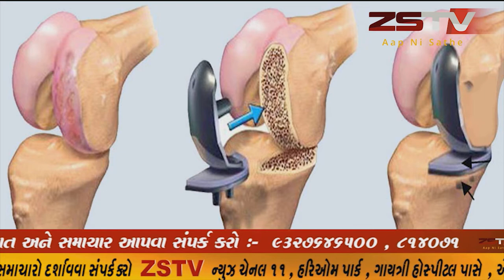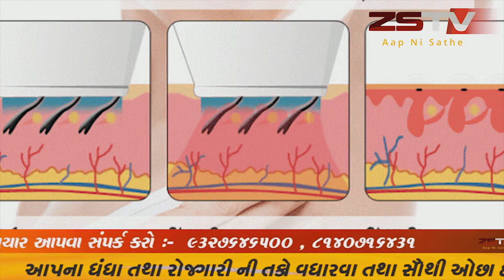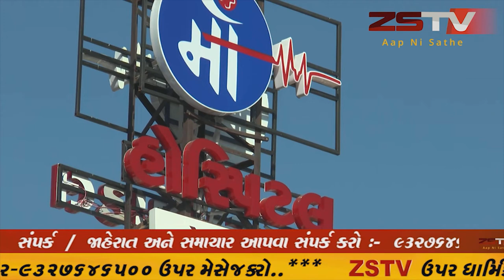prantij પ્રાંતિજ ખાતે ર્ડા બાબાસાહેબ આંબેડકર સાહેબ ની પુણ્યતિથિ નિમિત્તેકેન્ડલ સળગાવી શ્રધ્ધાંજલી